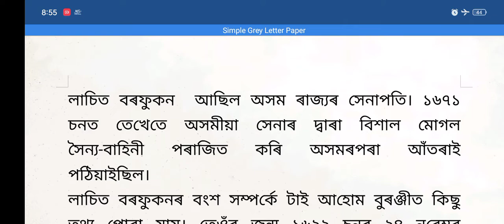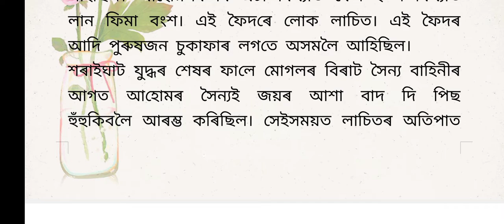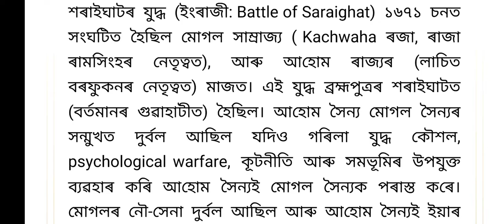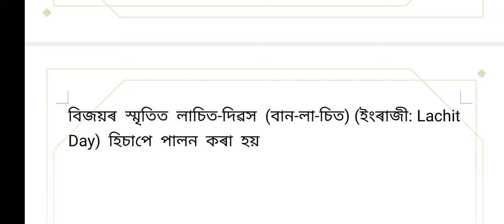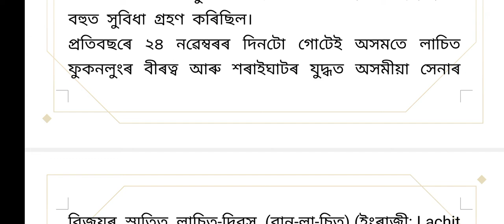লাচিত বৰফুকনৰ ৰচনা । লাচিত বৰফুকনৰ ৪০০ বছৰ জন্ম জয়ন্তী উপলক্ষে দুশাৰী‌ বাক্য । বীৰ লাচিত বৰফুকন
I'm on Instagram as @biswas.chittaranjan. Install the app to follow my photos and videos.

লাচিত বৰফুকন বা চাও লাচিত ফুকনলুং আছিল অসম ৰাজ্যৰ নৱমজন ফুকনলুং। ১৬৭১ চনত তেখেতে অসমীয়া সেনাৰ দ্বাৰা বিশাল মোগল সৈন্য-বাহিনী পৰাজিত কৰি অসমৰপৰা আঁতৰাই পঠিয়াইছিল।
লাচিত বৰফুকনৰ বংশ সম্পৰ্কে টাই আহোম বুৰঞ্জীত কিছু তথ্য পোৱা যায়। তেওঁৰ জন্ম ১৬২২ চনৰ ২৪ নৱেম্বৰ তাৰিখে আহোম ৰাজধানী গড়গাঁৱৰ ওচৰে-পাজৰে হৈছিল বুলি কোৱা হয়। তেওঁৰ পিতৃৰ নাম আছিল ম'-মাই তামূলী ফুকেলুং যি আহোমৰ লান-ফিমা বংশৰ আছিল। লাচিত আছিল ম'-মাইৰ সপ্তম পুত্ৰ (চতুৰ্থজন জীৱিত সন্তান তেখেতৰ ভাতৃৰ নাম মবাও-লাও আৰু লাপেট-লাও, ভগ্নীৰ নাম লাইছেং। জন্মসূত্ৰে তেওঁৰ নাম লা-চিত৷
ৰাজকীয় পৰিয়ালত জন্মগ্ৰহণ কৰা বাবে লাচিতে সামৰিক আৰু অসামৰিক দুয়োবিধ শিক্ষাই ল'বলগীয়া হৈছিল। লাচিতৰ জন্ম ৰাজকীয় পৰিৱেশত হোৱা বাবে কৰ্তব্যপৰায়ণ, কৰ্মনিষ্ঠা, সততা আদি গুণ পৰিয়ালৰ পৰাই পাইছিল। আহোমসকলৰ এটা বিখ্যাত ফৈদ হ'ল বিখ্যাত লান ফিমা বংশ। এই ফৈদৰে লোক লাচিত। এই ফৈদৰ আদি পুৰুষজন চুকাফাৰ লগতে অসমলৈ আহিছিল।
শৰাইঘাট যুদ্ধৰ শেষৰ ফালে মোগলৰ বিৰাট সৈন্য বাহিনীৰ আগত আহোমৰ সৈন্যই জয়ৰ আশা বাদ দি পিছ হুঁহুকিবলৈ আৰম্ভ কৰিছিল। সেইসময়ত লাচিতৰ অতিপাত জ্বৰ উঠি আছিল। সেই নৰিয়া গাৰে এখন নৌকাত উঠি মোগলৰ বিৰুদ্ধে যুঁজ দিবলৈ আগবাঢ়ি আহিছিল আৰু সৈন্যসকলক উদ্দেশি কৈছিল, "অসমীয়া ৰণুৱা সকল মই যুঁজিহে মৰিম। নাইবা মোক বঙালে ধৰি লৈ যাওক তোমালোক সুখেৰে ঘৰলৈ যোৱা।" কথাখিনিয়ে সৈন্যসকলক উৎসাহ দিলে আৰু দুগুণ সাহসেৰে যুঁজি মোগলক পৰাস্ত কৰিলে।
শৰাইঘাটৰ যুদ্ধ জয়ৰ পিছতেই লাচিতৰ মৃত্যু হৈছিল। যুদ্ধৰ সময়ত তেওঁৰ তীৰকঁপে জ্বৰ উঠি আছিল আৰু সেই জ্বৰীয়া দেহেৰে যুদ্ধ কৰিছিল।
শৰাইঘাটৰ যুদ্ধ (ইংৰাজী: Battle of Saraighat) ১৬৭১ চনত সংঘটিত হৈছিল মোগল সাম্ৰাজ্য ( Kachwaha ৰজা, ৰাজা ৰামসিংহৰ নেতৃত্বত), আৰু আহোম ৰাজ্যৰ (লাচিত বৰফুকনৰ নেতৃত্বত) মাজত। এই যুদ্ধ ব্ৰহ্মপুত্ৰৰ শৰাইঘাটত (বৰ্তমানৰ গুৱাহাটীত) হৈছিল। আহোম সৈন্য মোগল সৈন্যৰ সন্মুখত দুৰ্বল আছিল যদিও গৰিলা যুদ্ধ কৌশল, psychological warfare, কূটনীতি আৰু সমভূমিৰ উপযুক্ত ব্যৱহাৰ কৰি আহোম সৈন্যই মোগল সৈন্যক পৰাস্ত কৰে। মোগলৰ নৌ-সেনা দুৰ্বল আছিল আৰু আহোম সৈন্যই ইয়াৰ বহুত সুবিধা গ্ৰহণ কৰিছিল।
প্ৰতিবছৰে ২৪ নৱেম্বৰৰ দিনটো গোটেই অসমতে লাচিত ফুকনলুংৰ বীৰত্ব আৰু শৰাইঘাটৰ যুদ্ধত অসমীয়া সেনাৰ বিজয়ৰ স্মৃতিত লাচিত-দিৱস (বান-লা-চিত) (ইংৰাজী: Lachit Day) হিচাপে পালন কৰা হয়

Your Quaris :
লাচিত বৰফুকনৰ ৰচনা
লাচিত বৰফুকনৰ ৪০০ বছৰ জন্ম জয়ন্তী উপলক্ষে দুশাৰী‌ বাক্য
বীৰ লাচিত বৰফুকন
লাচিত বৰফুকন
লাচিত বৰফুকনৰ ৪০০ বছৰ জন্ম জয়ন্তী
৪০০ বছৰ জন্ম জয়ন্তী
Lachit Day
লাচিত ফুকনলুংৰ বীৰত্ব
২৪ নৱেম্বৰ
শৰাইঘাটৰ যুদ্ধ
অসমীয়া ৰণুৱা
লাচিত বৰফুকনৰ বংশ
সৈন্য-বাহিনী
ব্ৰহ্মপুত্ৰৰ শৰাইঘাটত

CRB Creator
Assam, India